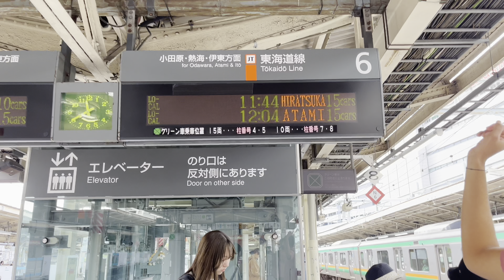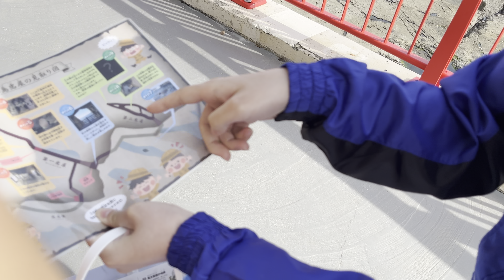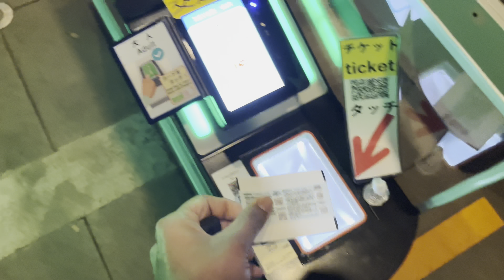Enoshima Island | Japan | Enjoying Golden Week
The channel aims to immerse viewers in the beauty and charm of Japan, offering a mix of informative and entertaining content that captures the essence of living in the Land of the Rising Sun.
Viewers can expect to see daily life in Japan, including food, fashion, festivals, and travel experiences, providing a glimpse into the unique and fascinating world of Japanese society.

The YouTube channel focuses on vlogging in Japan, showcasing various aspects of Japanese lifestyle, culture, and traditions.

Whether it's exploring bustling city streets, serene countryside landscapes, or vibrant cultural events, this channel offers a window into the rich tapestry of Japanese life.